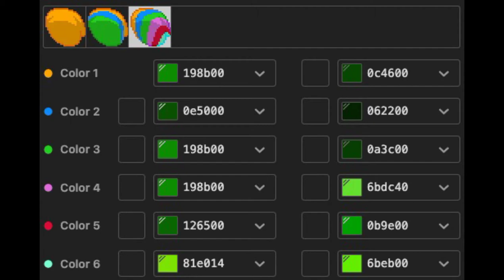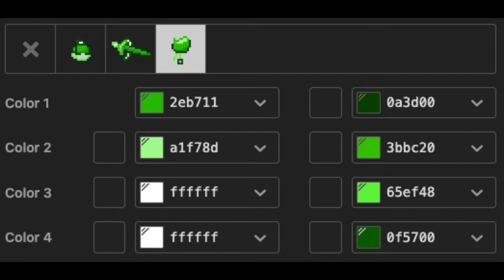🦖) Pijama de Dinosaurio : [ pony town skin ]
╭₊˚ʚ🦢୧﹕Gracias por hacer esta skin !!!

﹕୨🐸ฅ˚₊・Soy nueva editando, disculpen si ven algún fallo o error ;-;

╰╮꒷🐢 ˳✦ Si deseas que haga una pijama o algún personaje lo puedes pedir en los comentarios

🐇❜ ｡₊˚︶︶₊ ๑ ︶︶ ₊ ๑ ︶︶♡₊˚︶︶₊ ๑ ︶︶ ₊ ๑ ︶︶♡₊˚ ❜ ｡